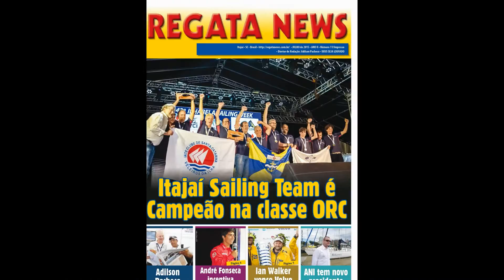Minha apresentação de slides